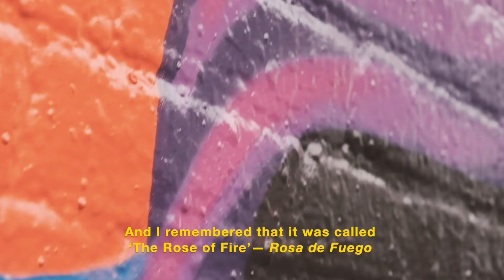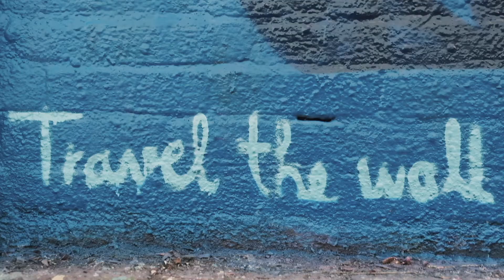Travel the Wall Rotterdam "Rosa de foc" by Maga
Travel the wall - Maga

🌹"Rosa de foc"🔥
Mural in Rotterdam. Organised by @wallspot_org and @rewriters010 ✨